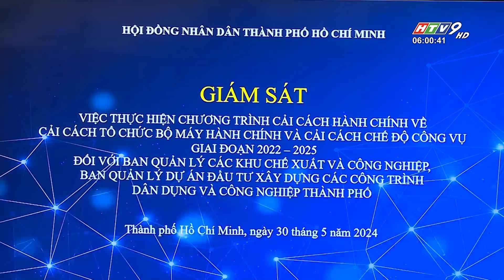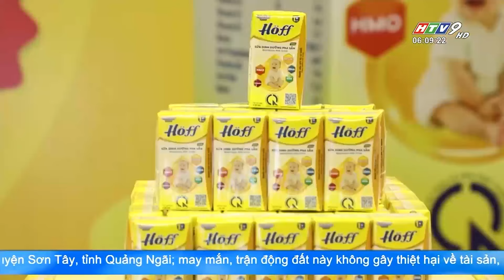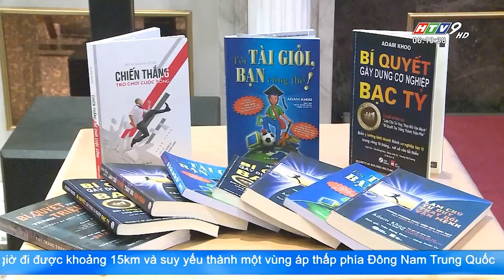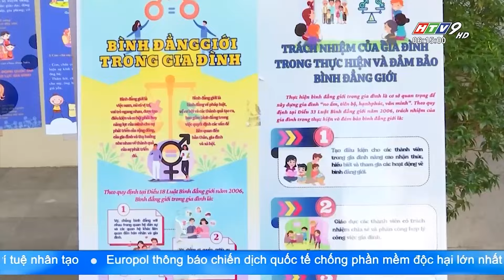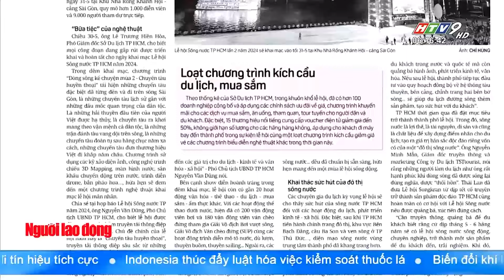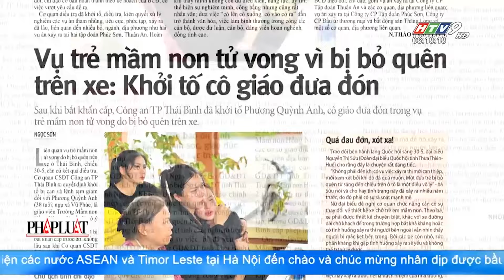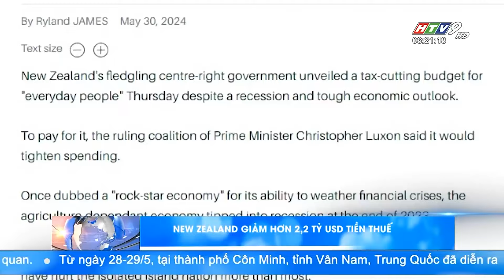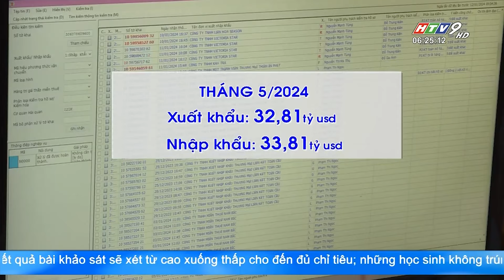Tin Buổi Sáng - Ngày 31/05/2024 - HTV Tin Tức Mới Nhất 2024